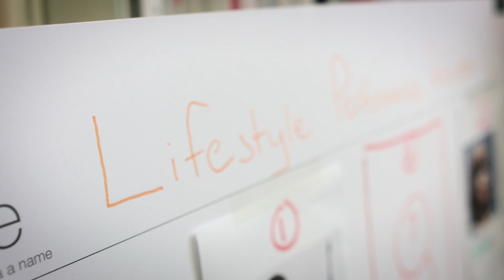In conversation with Dr Ileana Stigliani, Associate Professor of Design and Innovation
Dr Ileana Stigliani is Associate Professor of Design and Innovation in the Innovation & Entrepreneurship Department of Imperial College Business School.

Her research focuses on the cognitive aspects of innovation and has been published in the Academy of Management Journal, Administrative Science Quarterly, the International Journal of Management Reviews, Organizational Dynamics, Organization Studies and the International Small Business Journal.

She teaches 'Management of Design' and ‘Design Thinking’ to MSc, and MBA students, and Qualitative Research Methods to doctoral students.

In 2016, she received the Imperial College Business School Teaching Excellence Award for Innovation in teaching.